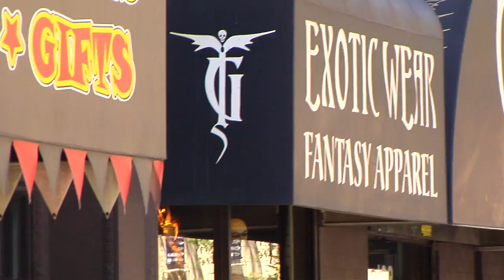Walker Ryan Raw NYC | TransWorld SKATEboarding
It was a warm spring day at Tompkins square park. I didn’t have anyone to skate with so I had decided to skate some flatground by myself. A guy came up to me who seemed to know me so I played along like I knew him too. In truth, I couldn’t remember ever meeting him. He was said he was a filmer and asked if I wanted to come skate with him and Nestor Judkins. “Sure,” I said. Next thing I know a year has gone by and we’ve stacked enough footage to fill a video part. Here is the raw footage from a year of skating with Matt Schleyer in the Big Apple. Matt grew up filming Frankie Spears so Frankie was on nearly every session with me, keeping the hype going and pushing everyone around him. In between working construction or other odd jobs, Matt was always down for a session. He’s proved to be one of the most dedicated, passionate and on-point filmers I’ve ever had the pleasure of skating with. There really is nothing like skateboarding in New York City. Thanks again Matt!—Walker Ryan
Follow @mattschleyer